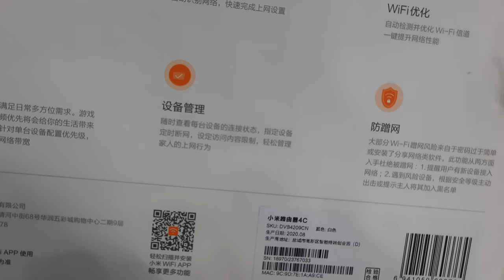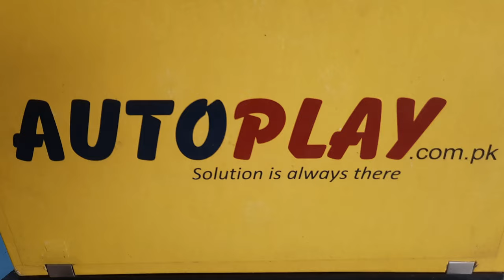Xiaomi Mi 4C Router 300Mbps WIFI Router 5dBi 2.4GHz 802.11a/b/g with four Antennas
Xiaomi Mi 4C Router 300Mbps WIFI Router 5dBi 2.4GHz 802.11a/b/g with four Antennas | AutoPlay

Type: Router
Router connectivity type: Ethernet
Transmission rate: 300Mbps
Version: Chinese
Speed of ethernet port: 10/100Mbps
Network protocols: IEEE 802.11a
Wireless standard: Wireless AC
Wireless security: WPA-PSK
WiFi distance : 10m
Lan ports: 2 ports
Lan data rate: 300Mbps
DC port: 5.5 x 2.1
Gain dBi: 5dBi
Quantity of antenna: 4
Working voltage: 12V / 1A
Firewall settings: Support